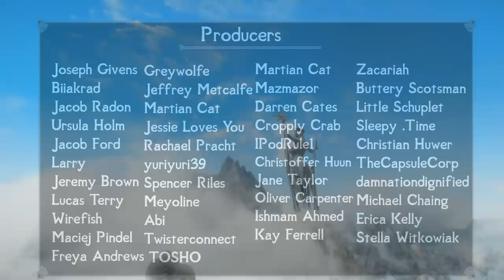Skyrim: Top 5 Out of Map Secrets You Missed in The Elder Scrolls 5: Skyrim – TES 5 Easter Eggs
Skyrim is a massive game, with a massive playable world. However, even a game as big as The Elder Scrolls 5 needs to have some limits and there’s only so much the player can explore without encountering an invisible wall or unscalable mountain range and being forced to turn back. Yet, thanks to an incredible suite of console commands, players can indeed break through these limitations and explore areas of Skyrim that are otherwise inaccessible. And despite not being made for players, Bethesda still peppered many of these inaccessible areas with the hidden details and Easter Eggs they’re known for. So today we’ll be taking a look at my top five out of the map secrets in The Elder Scrolls 5: Skyrim.